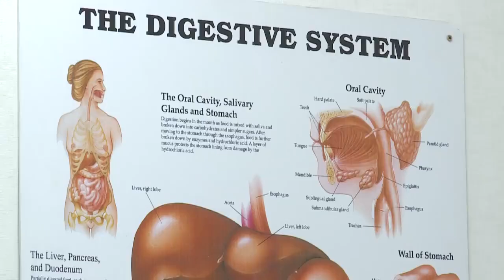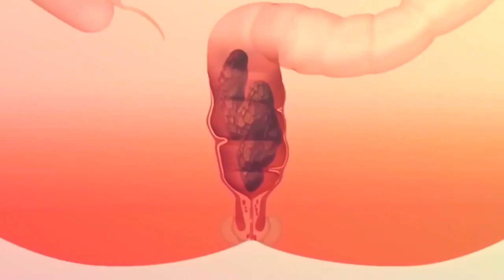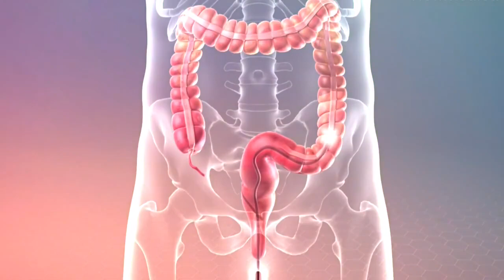Când este indicată colonoscopia?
Nu vă fie teamă de colonoscopie. Dacă este indicată, efectuați-o fără ezitare. Este o investigație sigură care poate salva viața, o constatare fără exagerări. O boală depistată la timp oferă șanse mari de vindecare.

Mai multe informații despre procedură le aflăm de la medicul endoscopist, Andrei Oprea:
🔹Ce este Colonoscopia?
🔹Ce afecțiuni pot fi depistate prin colonoscopie?
🔹Este dureroasă colonoscopia?
🔹Ce tip de anestezie se folosește?
🔹Există riscuri pentru colonoscopie sau contraindicații?